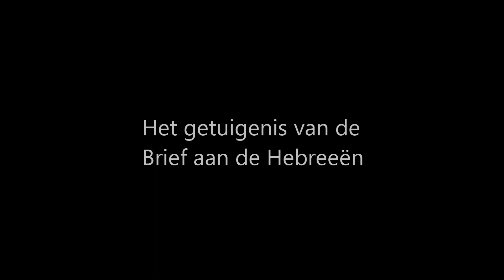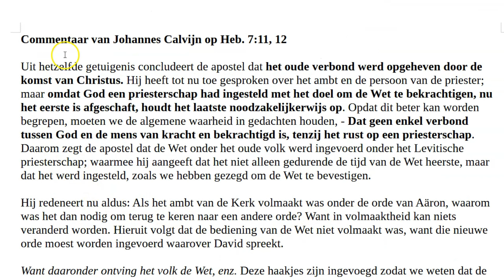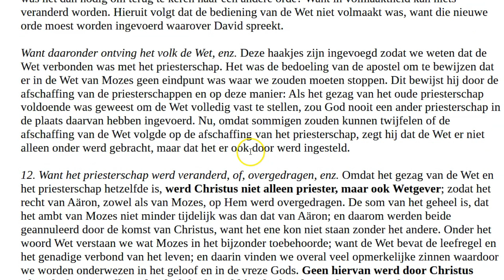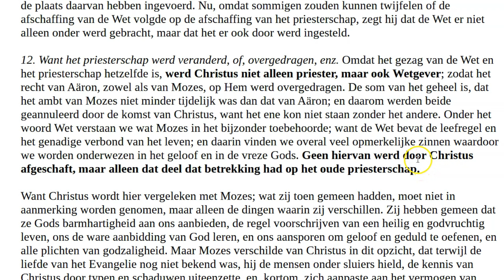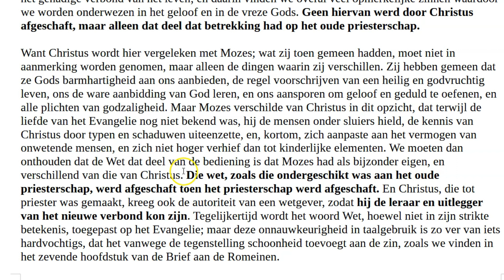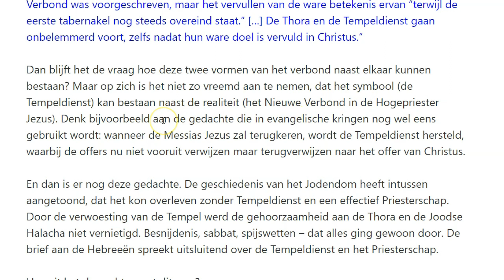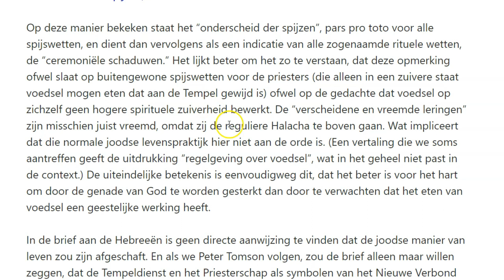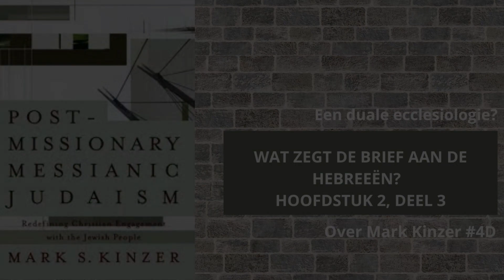Schaft de Brief aan de Hebreeën de Halacha af? - Kinzer 4d - hoofdstuk 2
Van alle teksten in het Nieuwe Testament lijkt de brieven aan de Hebreeën de scherpste afwijzing te bevatten van zowel het Oude Testament, van de Tempeldienst en de Thora, maar ook van de joodse manier van leven, de Halacha. Kinzer betoogt dat het zo lijken kan als we al vertrekken van de veronderstelling dat Jezus de thora heeft afgeschaft. Een veronderstelling waarvan hij heeft betoogd dat hij niet berust op een correcte interpretatie van Mattheus, Marcus, Lucas, Handelingen en zelfs niet van de brieven van Paulus. De brief aan de Hebreeën leer terwijl de afschaffing van de priesterdienst, maar volgens Peter Tomson zou deze tempeldienst naast haar vervulling in de realiteit van de Messias Jezus gewoon blijven bestaan. (De brief veronderstelt dus helemaal niet de verwoesting van de Tempel.)